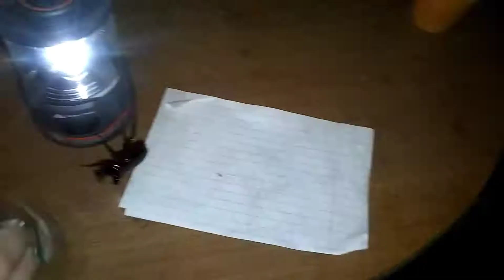LARGEST AND MOST COMMON BEETLE IN THE US! THE OX BEETLE!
The ox beetle also known as the elephant beetle is the largest and most common beetle in the USA. There are two kinds of males with different horns, this beetle in the video is a minor male ox beetle, the major male ox beetle has points on it's top horns and the top two horns of the minor ox beetle are stubbed or flattened. The female ox beetle doesn't have horns.